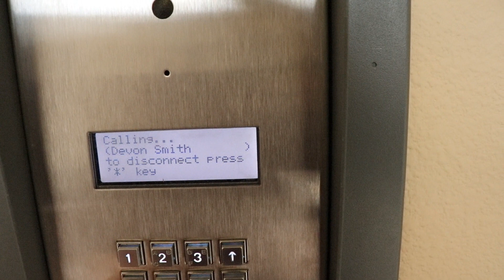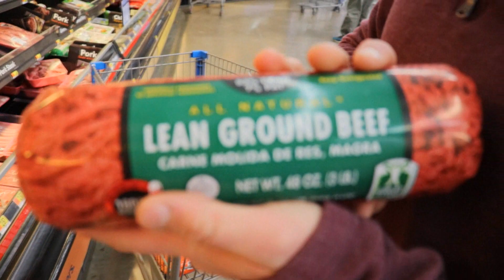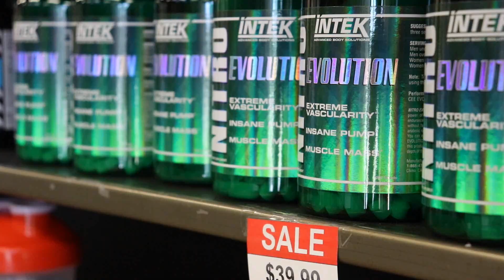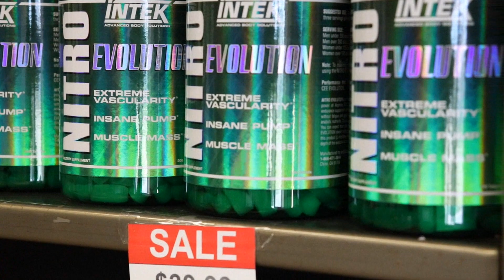WHAT TO EAT TO GET HUGE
Welcome back to the channel! In todays vlog we got food and supplements.

Thank you to H&I Nutrition for letting us film on location.

All footage was shot at MetroFlex Gym of Fargo, North Dakota.

All footage was recorded and edited by Devon Smith

Footage was shot on a Canon EOS Rebel SL2.

ES_Coast to Coast - Dylan Sitts

ES_Making it - Sunshine Coast

Follow Austin on Instagram! @thehulk_96
Follow Devon on Instagram! @devonwillsmithers